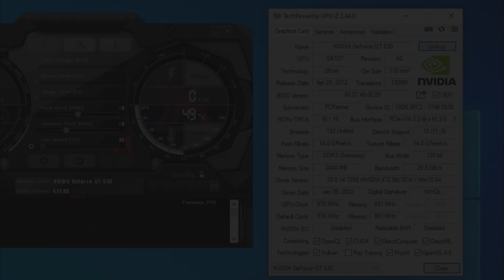Intel UHD Graphics 630 vs Nvidia GT 630 | Test In 10 Games !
⏱ Timestamps ⏱
00:00 SPEC
00:15 VALORANT
1:17 FORTNITE
2:15 FARCRY 5
3:20 GOD OF WAR
4:39 GTA V
5:30 ASSASSIN'S CREED UNITY
6:19 GHOSTWIRE TOKYO
7:06 CYBERPUNK 2077
8:36 FORZA HORIZON 5
10:17 BATTLEFIELD V
🔧PC SPECS🔧
● CPU : Intel Core I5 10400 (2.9 GHz)
● GPUS : GT 630 2GB DDR3
● RAM : CORSAIR VENGEANCE LPX 16GB (2 x 8GB) DDR4 (3000MHZ)
● MOTHERBOARD : MSI B560M PRO-VDH
● HDD : Seagate 4TB
● M.2 SSD : Samsung 970 EVO Plus 250GB
● Case: COOLER MASTER
● Power Supply: ASUS ROG STRIX 650W GOLD
● OS: Windows 10 Pro ver. 21H1
● Recorded : MSI AFTER BURNER